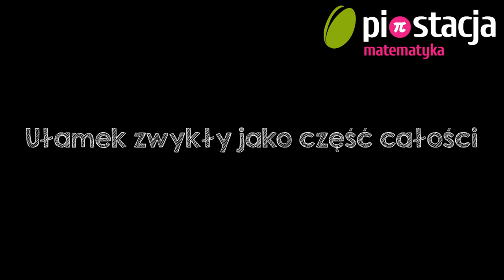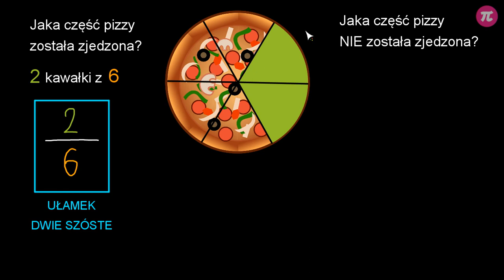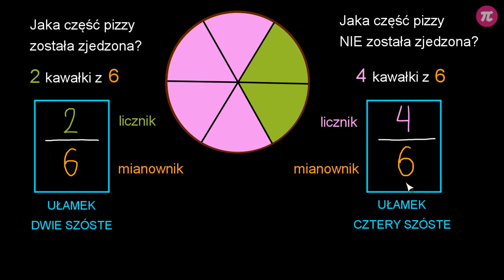Ułamek zwykły jako część całości #1 [Ułamki zwykłe - wprowadzenie] Matematyka